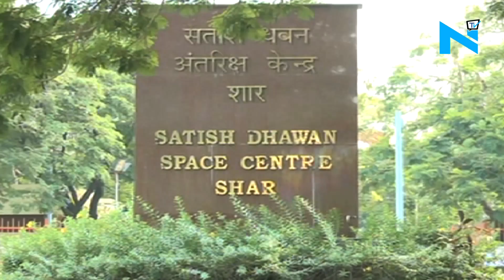Countdown starts for launch of PSLV C38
The countdown for the launch of Cartosat-2 series satellite along with 30 co-passenger satellites from Sriharikota in Andhra Pradesh has begun. Polar Satellite Launch Vehicle, in its 40th flight (PSLV-C38), would launch the 712 kg Cartosat-2 series satellite for earth observation and 30 co-passenger satellites together from the First Launch Pad of the Satish Dhawan Space Centre at 9:20 hours on Friday. The space agency said the 29 international customer Nano satellites are being launched as part of the commercial arrangements between Antrix Corporation Limited (Antrix), commercial arm of ISRO and international customers. The total weight of all these satellites carried onboard PSLV-C38 is about 955 kg.